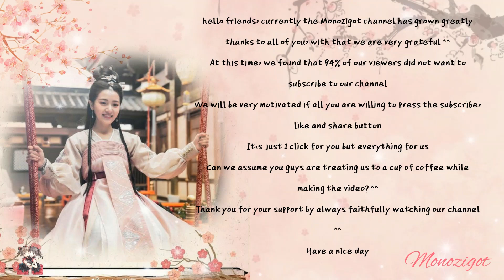OST. The Love by Hypnotic||Quite Moon Thought (静月思) By Ye Xuan Qing (叶炫清)||Video Lyrics Translation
Drama: The Love by Hypnotic
Country: China
Episodes: 36
Aired: Oct 14, 2019 - Nov 13, 2019
Aired On: Monday, Tuesday, Wednesday
Native Title: 明月照我心
Also Known As: Ming Yue Zhao Wo Xin , Ming Yue Shines on My Heart , The moon shines on my heart

Lyrics :

细柳轻摇 微波荡漾
xì liǔ qīng yáo   wēi bō dàng yàng
心似涟漪晃
xīn sì lián yī huǎng
黛眉红妆 小楼瑶窗
dài méi hóng zhuāng   xiǎo lóu yáo chuāng
花落青丝旁
huā luò qīng sī páng
往事欲惜流光 最是断人肠
wǎng shì yù xī liú guāng   zuì shì duàn rén cháng
三杯两盏话离殇
sān bēi liǎng zhǎn huà lí shāng
梦回一场轻颦霓裳
mèng huí yī cháng qīng pín ní cháng
眉添几抹伤
méi tiān jī mǒ shāng
红尘共赏烟柳此情长
hóng chén gòng shǎng yān liǔ cǐ qíng cháng
却是前路苍茫 惹月色凄凉
què shì qián lù cāng máng   rě yuè sè qī liáng
贪得岁月无恙轻歌对孤芳
tān dé suì yuè wú yàng qīng gē duì gū fāng
月下相思望 幽咽掩愁妆
yuè xià xiāng sī wàng   yōu yān yǎn chóu zhuāng
薄云淡雾痴梦微茫
báo yún dàn wù chī mèng wēi máng
月斜竹纱窗
yuè xié zhú shā chuāng
几许惆怅半两奢望
jī xǔ chóu chàng bàn liǎng shē wàng
对烛唤思量
duì zhú huàn sī liáng
空余一声哀叹泪两行
kōng yú yī shēng āi tàn lèi liǎng xíng

月凉照西厢 孤影对成双
yuè liáng zhào xī xiāng   gū yǐng duì chéng shuāng
清荷小雨痴心回荡
qīng hé xiǎo yǔ chī xīn huí dàng
天涯难同往
tiān yá nán tóng wǎng
呓语轻唱醉梦恍恍
yì yǔ qīng chàng zuì mèng huǎng huǎng
人去终散场
rén qù zhōng sàn cháng
徒留一抹暗香落成霜
tú liú yī mǒ àn xiāng luò chéng shuāng